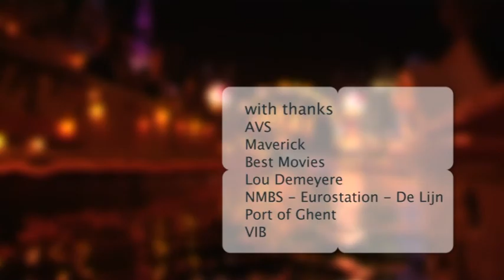Gent Creating a City - a Bond